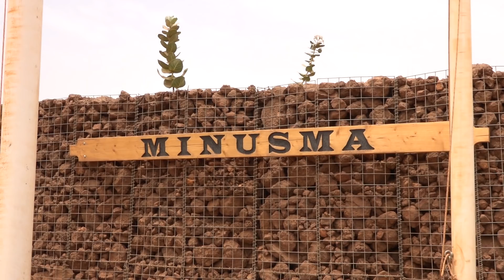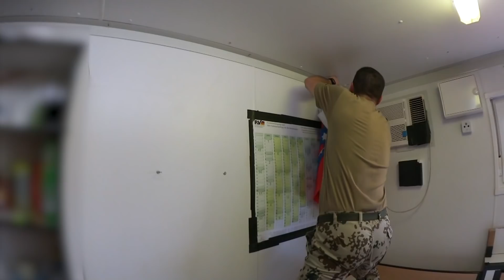Die Ankunft in Gao | MALI | Folge 2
Unsere Kameradinnen und Kameraden sind endlich in Mali angekommen –und schon fließt der Schweiß! Bei 44 Grad treten sie die letzte Etappe der Reise bis nach Gao ins Camp Castor an. Jetzt heißt es, erstmal an die neue Umgebung gewöhnen und sich für die nächsten Monate "einrichten".

Was haben die da gesagt? In unserem Bundeswehr-Wiki erklären wir dir Begriffe aus der Bundeswehr

Du interessierst dich für eine Karriere bei der Bundeswehr? Unter folgendem Link findest du weitere, spannende Infos: